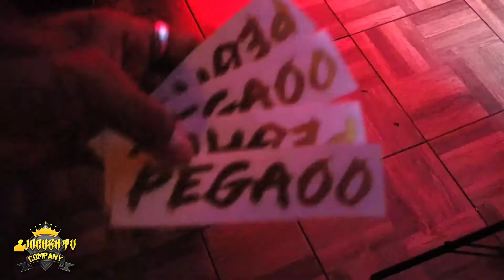Pegaoo (Detras De Camaras) | Sismo records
Artista: @gandeloficial
Titulo: Pegaoo
Film | Edicion | Direccion: @SismoRecordsFilms

SI TE INTERESA UN VIDEO OFICIAL, QUE SUBAMOS TU MUSICA AL CANAL, UNA ENTREVISTA, QUE ASISTA A TU VIDEO PARA GRABAR DETRAS DE CAMARAS O ALGUN OTRO PROYECTO MANDA WHATS APP O CONTACTAME EN MIS REDES SOCIALES